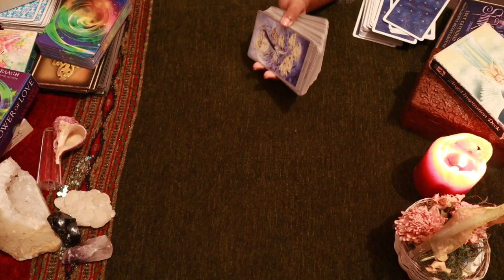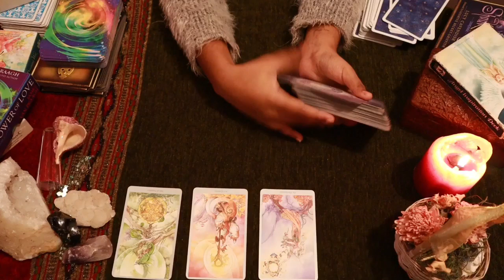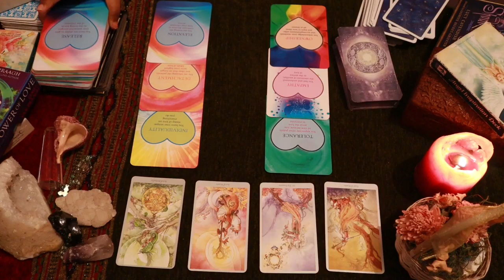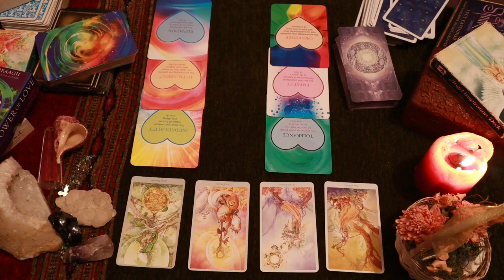Capricorn daily love tarot reading ♑They are trying to be responsible!!!♑19th April 2021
vibutha_love_divinations

vibutha_love_divinations

Decks Used:
Mini Rider Tarot deck:
The Light Seer’s Deck:
The Hermetic Tarot:
Tarot Lenormand
Pre-Raphaelite Tarot
Mystic Monday
Gilded Reverie
Golden Tarot
Gilded Reverie Lenormand
Wisdom Oracle